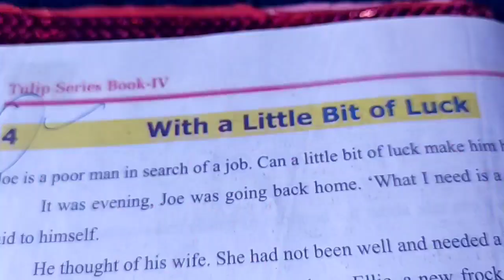Lesson plan 13 Step || project work (IMPACT) 21 Days Field Report || Presentation || Tariq Khan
presenting another lesson plan cum project work/field work for (IMPACT) phase 2 .Lesson demonstration is based on English language and the lesson is taken from 4th English Tulip series text book .the name of the theme or chapter is (With a little bit of Luck!) . I tried to demonstrate the whole lesson with so many activities and tried to use diffeent kind of TLM so that the child will able to do good with this lesson /theme..Hope this will help our teachers in making their own lessons with the same pattern. thanks.

With regards.
Tariq Manzoor Khan
teacher educator and content creator
pulwama